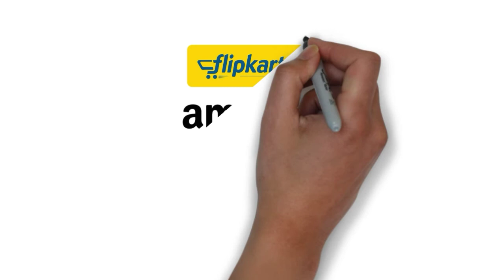DeleteFacebook ?? உண்மை என்ன ? | Episode 1 | Techyugam talkies | Facebook deleting soon??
Unboxing video of asus Zenfone Max pro m1

ALL FAQ of Asus Zenfone Max pro m1(eng)

Full review of asus

Best cover for Asus Zenfone Max pro m1(eng)

Best cover in Tamil for Asus